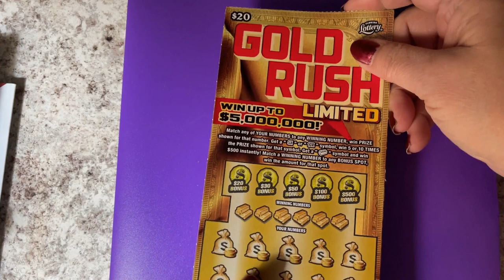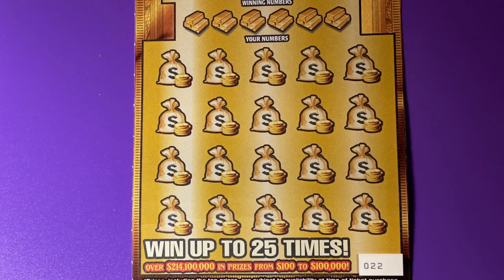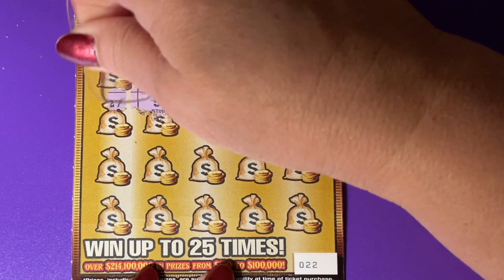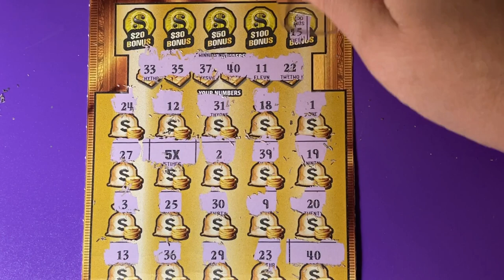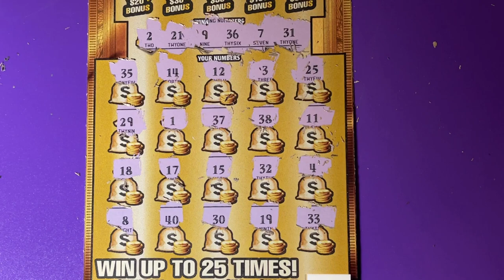More Gold Rush Tickets From Hubby (part 1 of 3)